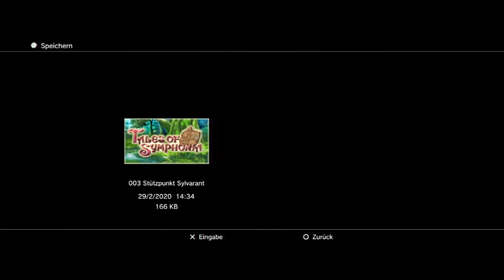Let's Play Tales of Symphonia [45] - Neue Wege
Es ist noch nicht vorbei!

Tales of Symphonia für die Play Station 3!